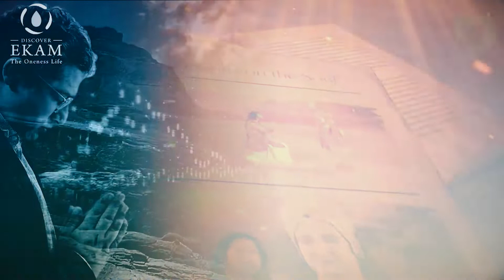Bhagwad Gita Chapter 2 Verses no. 56 & 57